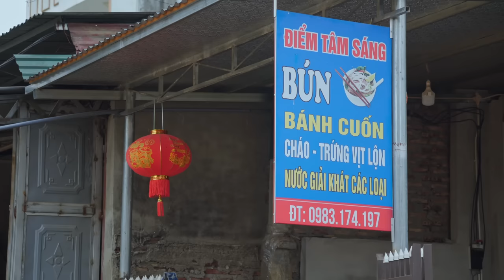The real life of a 17-year-old single mother-14Days of suffering when my mother forced me to go home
- Hello everyone, thank you for always loving me and my baby, hope everyone is always healthy.
- In the video: The 17-year-old mother had to go through many ups and downs and the cruel mother was finally arrested.